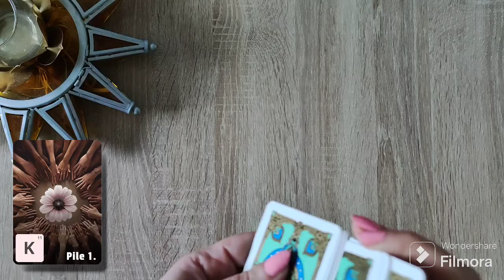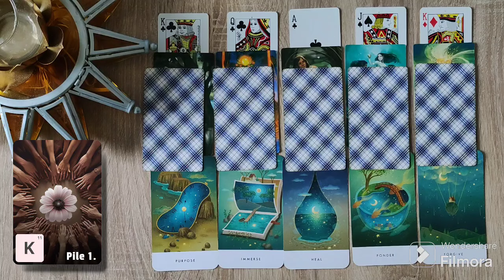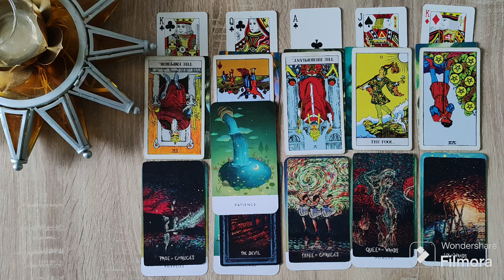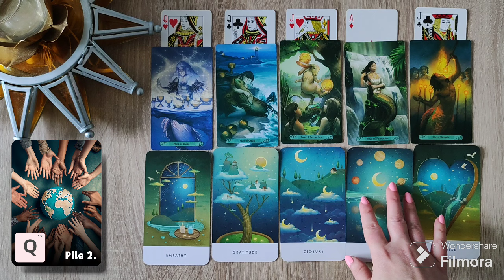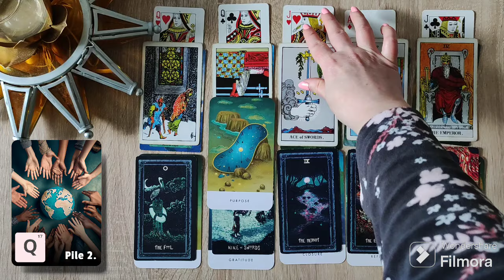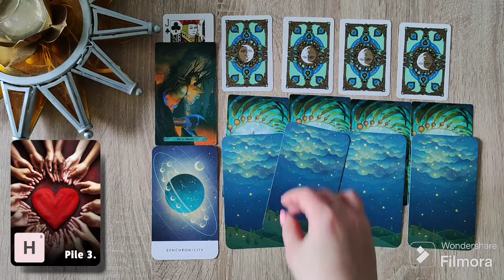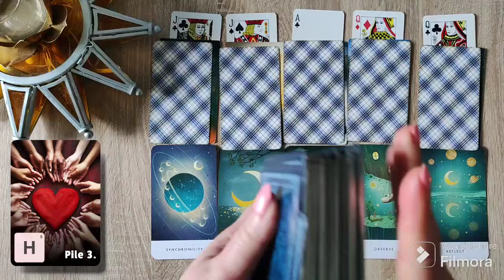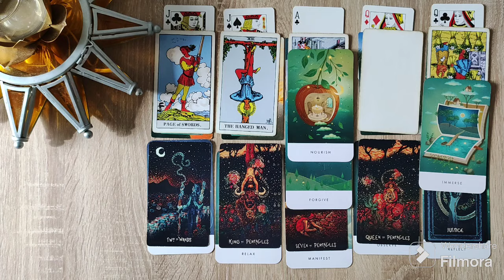💒💍Important PEOPLE (family/friends) of your Future SPOUSE✍🏻🧐HOW they will see YOU? 👀❤️😊[timeless]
Welcome to the SunStarChild 🌞 pick a card reading ✨🥰 you were guided to this message and I hope that it will bring you good. I am here to spread love and appreciation, peace of mind and clarity💕🌞 all the blessings to you !

It helps me a lot to keep on creating more videos 🌞🌸🔮🪄✨for you my dear people 🙏🏼

1.   K11 🌸Flower Power 🌸 0:15
2.   Q17 🌎The world 🌎 17:34
3.    H8 ❤️ Heart  center ❤️42:22

Please know that this is a general reading and it doesn't fit everyone, take what it resonates, and remember you are fully responsible for your life thoughts feelings and actions ☀️🌸😊

"As goodness stands in the intelligible realm to intelligence and the things we know, so the sun stands in the visible realm to sight and the things we see.— The Republic VI (508c)"

Or via SUPERS 🙏🏻💓🫂🥰

We all find the light at the end of the tunnel ✨✨✨